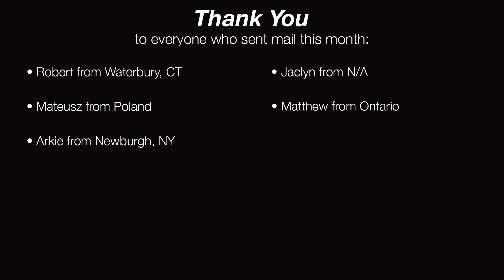September 2015 - StephenMail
Lots of games spanning generations—including a sealed Genesis title? Thanks everyone!